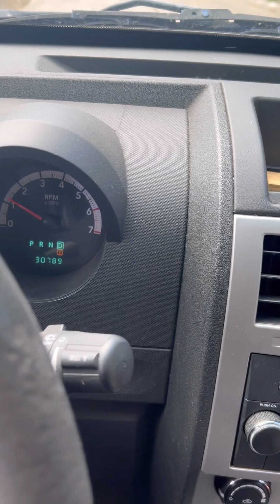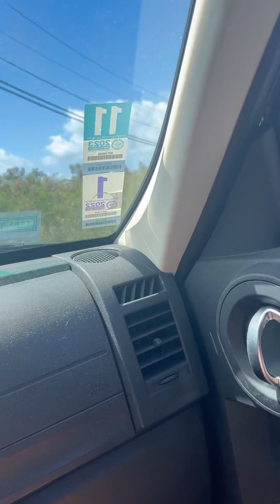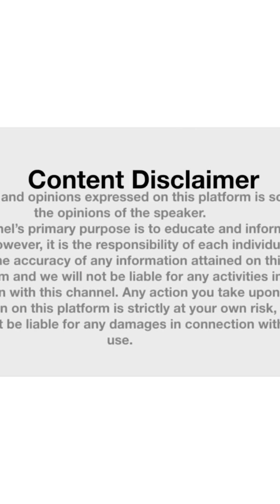Driving On Narrow Roads | STT USVi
Driving On Narrow Roads